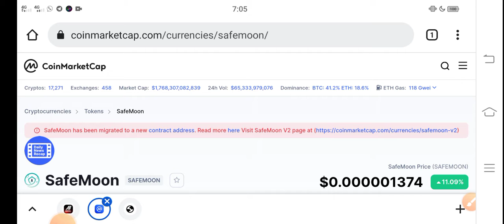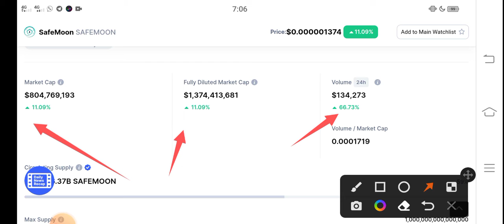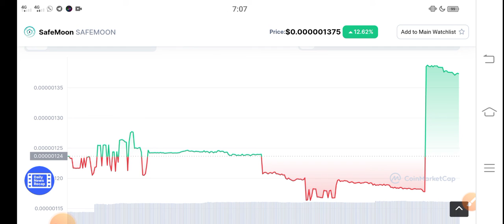Safemoon Whats Happening! || Safemoon Price prediction Updates! Safemoon News Today